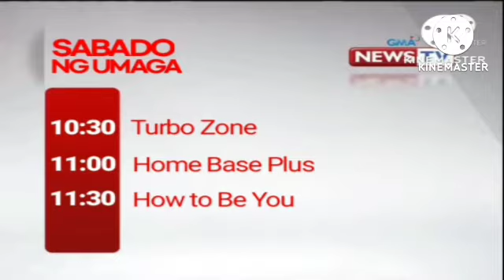GMA News TV (December 22, 2018)